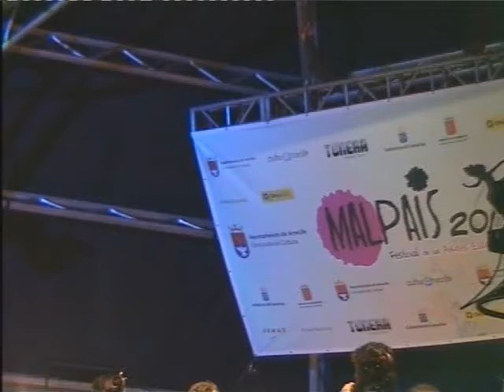ORQUESTA SINFÓNICA DE LAS PALMAS 2011 - FESTIVAL MALPAIS (ARRECIFE-LANZAROTE) 26-03-2011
FESTIVAL MALPAIS ARRECIFE DE LANZAROTE